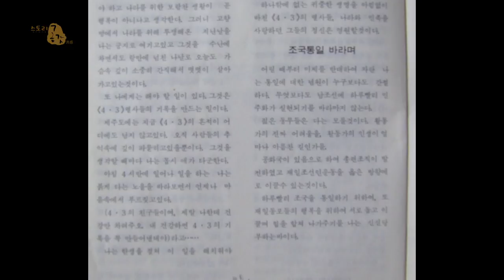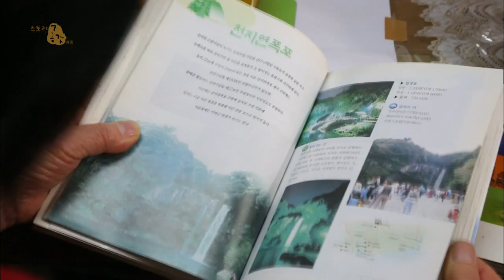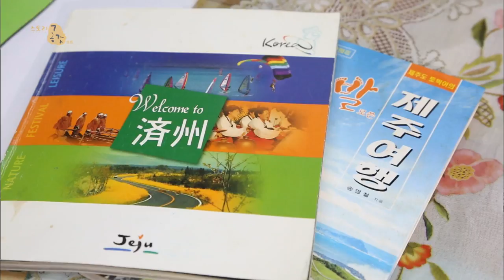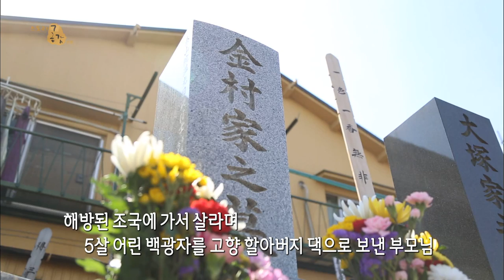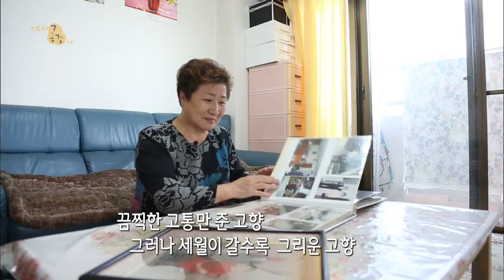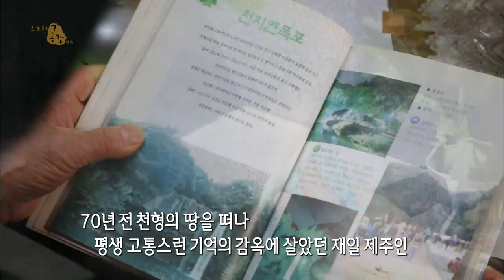망향의 세월, 4.3과 재일제주인 도쿄편(스토리공감)